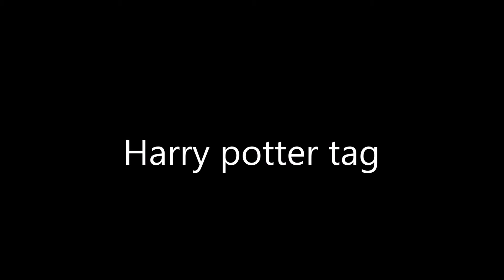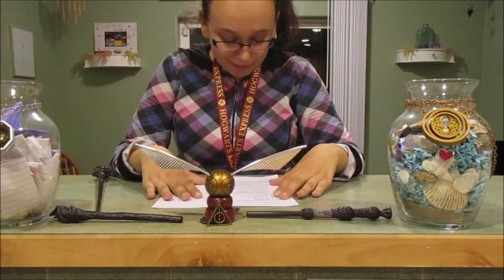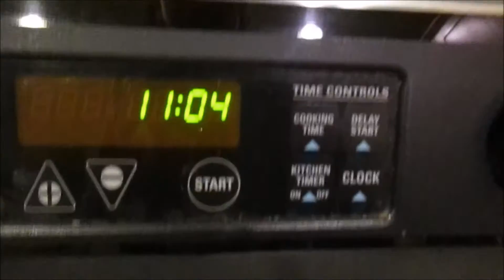Harry potter tag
The cameras we use :Canon powershot Elph150 IS
Our old Cameras: flip ultra and flip ,samsung st150f